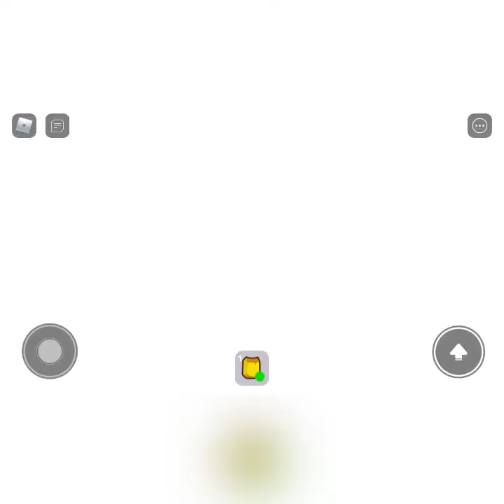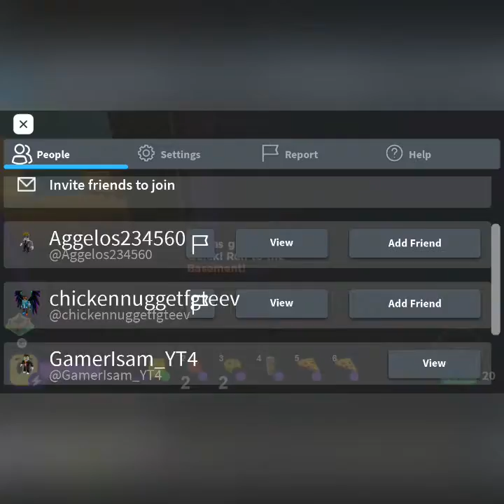Roblox - | Break In Story | The Evil Ending